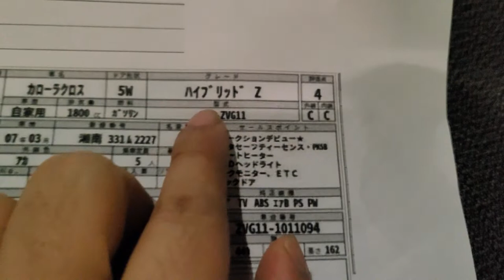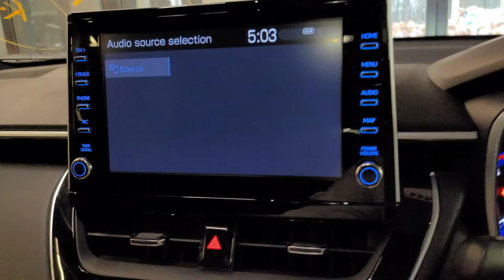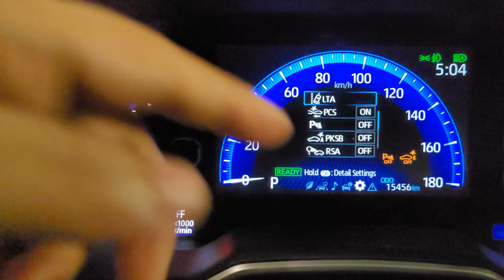Corolla Cross Z Leather Red wine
Livestream Alhamdulillah just Arrived

Presenting This beautiful Brand New 2021 𝐂𝐨𝐫𝐨𝐥𝐥𝐚 𝐂𝐫𝐨𝐬𝐬 𝐙 𝐋𝐞𝐚𝐭𝐡𝐞𝐫

Now at Dhaka.

Spec: Hybrid Z Leather MODELLISTA Package (JDM)

Feature
🔸 Push start
🔸 Projection LED head light
🔸 LED fog light
🔸 Power seat
🔸 Genuine Leather Seats
🔸 Seat Heater
🔸 Steering Heater
🔸 Dual AC
🔸 Tinted glass
🔸 Disk break
🔸 Blind spot monitor
🔸 Kick back boot cover auto
🔸 Auto Parking Assist
🔸 Double Wishbone Suspension System
🔰 It's truly 𝐓𝐡𝐞 𝐏𝐞𝐫𝐟𝐞𝐜𝐭 𝐂𝐫𝐨𝐬𝐬𝐨𝐯𝐞𝐫 𝐘𝐎𝐔 𝐖𝐄𝐑𝐄 𝐄𝐗𝐏𝐄𝐂𝐓𝐈𝐍𝐆 𝐍𝐎𝐖𝐇𝐄𝐑𝐄!!!

Color: Red wine metallic crystal shine,

Auction Grade: 4 Point.

Asking Price: 56,80,000 lac

So we encourage serious buyers to book this unit.

Tijarah Motors Limited,
Location: Navana H R Tower, 410/412, Tejgaon Gulshan Link road, Dhaka.